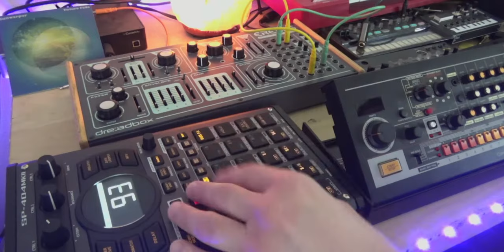Rebuilding my Dawless Setup // Novation Circuit Tracks and Roland SP-404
In today's video we're going to deconstruct and rebuild my dawless desk!  When I moved into this space I was in the middle of a project of monthly music releases and needed to get setup as quickly as possible.  I was never happy with what I put together, but it was functional and I needed something easy that could have quick turnaround.  Now that my Future Fade project is done, I want to take some time to do a total revamp of the studio in a way that I’m stoked to create in.  In today’s video we’re going to start this process

The main choices for building a Dawless Setups consist of a brain/sampler, then deciding on what synths/drum machines you want to also use for both midi sequencing and live performances.  The Circuit Tracks and SP-404MkII are proving to be a very interesting setup and we're going to use that as the main focus of the rig today.

🎹Links to the gear in this video:
Novation Circuit Tracks
Roland SP404 MKII
Behringer MS-1
Korg Minilogue

🕰 Time Stamps:
0:00 Intro
1:05 Breakdown/deciding on equipment for the setup
7:00 My setup
9:00 Building a jam
14:47 Dawless jam